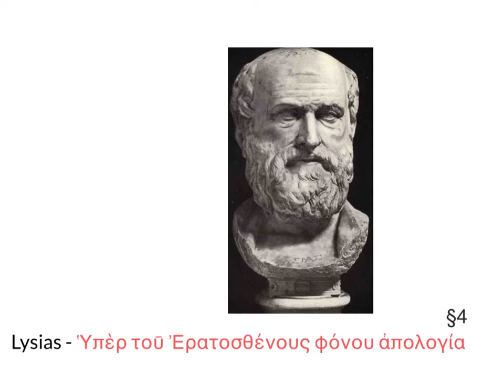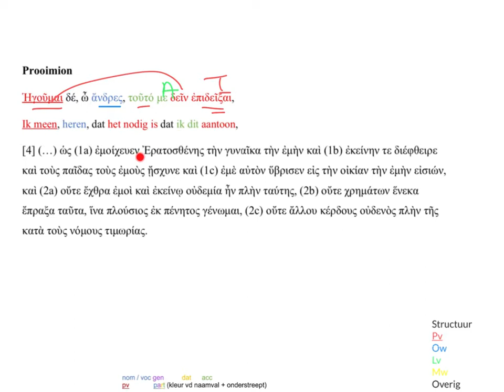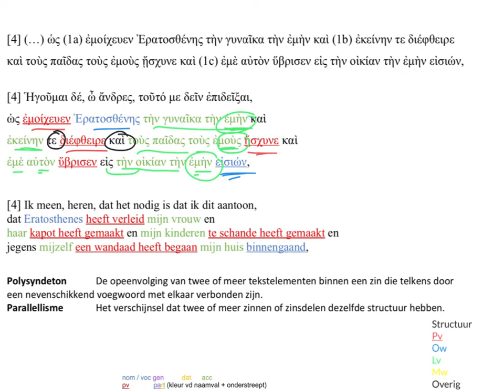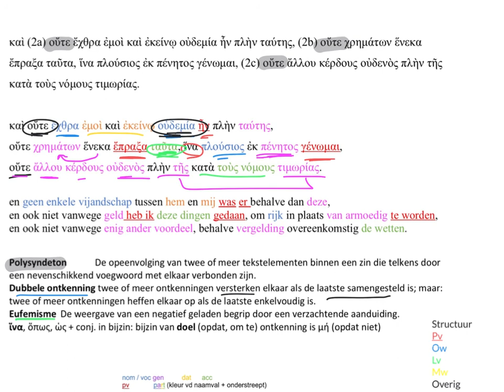Lysias I Eratosthenes §4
§4, r. 1 t/m 7
Lysias heeft een redevoering geschreven voor Euphiletos, die aangeklaagd is wegens moord met voorbedachte rade. Zijn verdediging bestaat uit het gegeven dat hij de minnaar van zijn vrouw terecht heeft gedood.
§4 bevat de πρόθεσις, propositio: de korte aanduiding van hetgeen door hem bewezen of weerlegd moet worden.